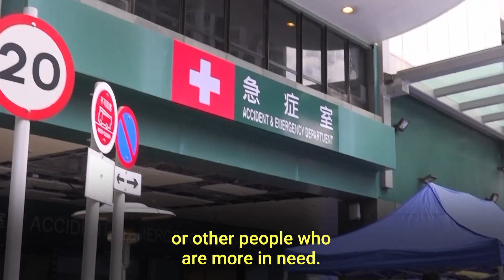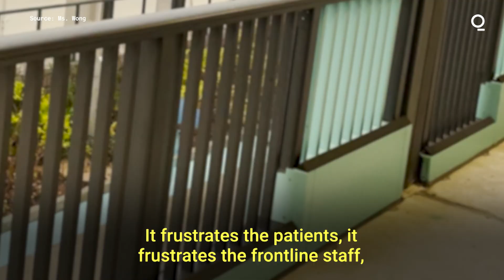Hong Kong's Isolation Waiting Game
Covid patients at Hong Kong’s government-run Penny’s Bay quarantine camp are experiencing a strained isolation system. The city’s strategy to confine all infected persons is proving to be much harder than expected. Krystal Chia reports.